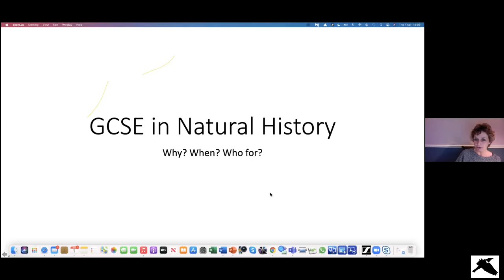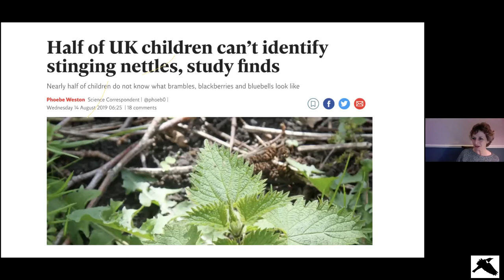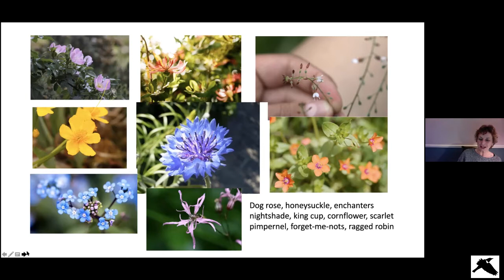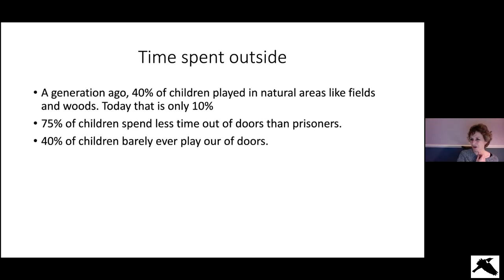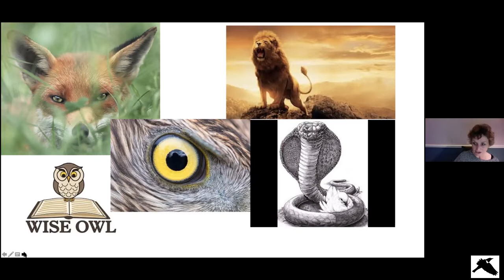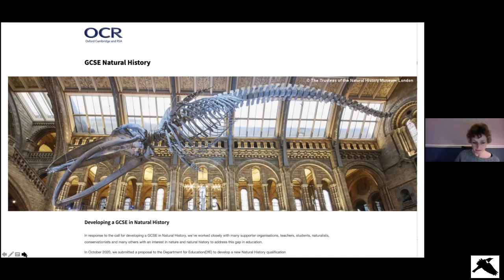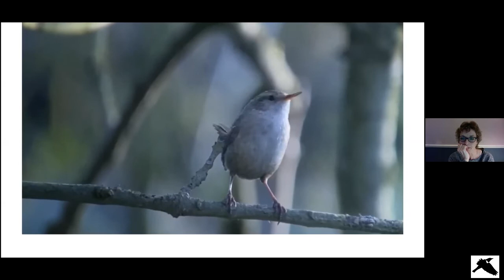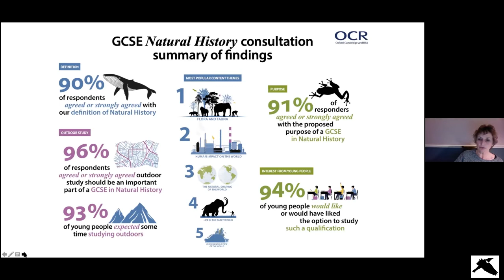In Conservation With… Mary Colwell